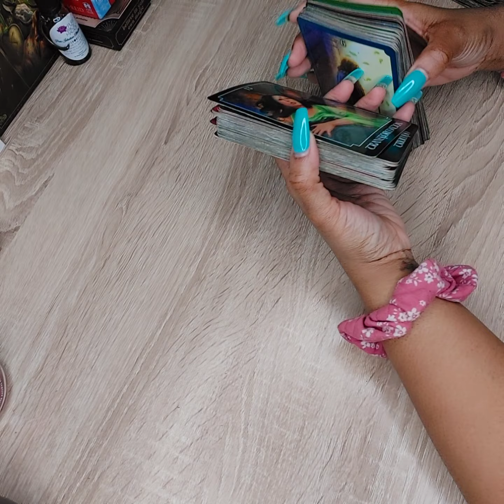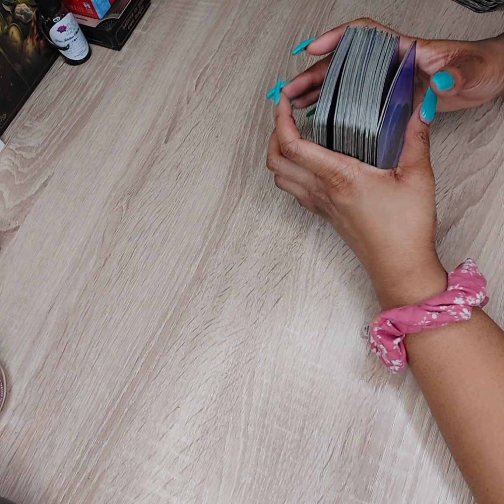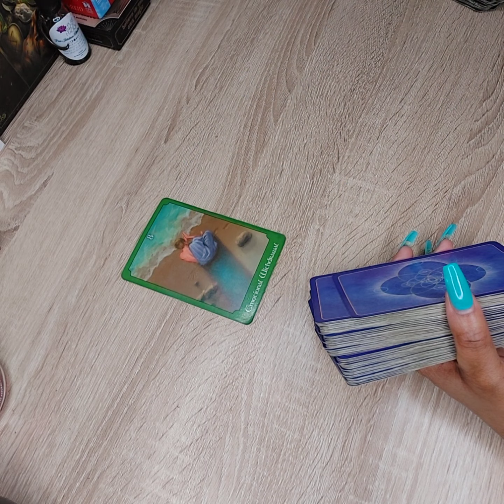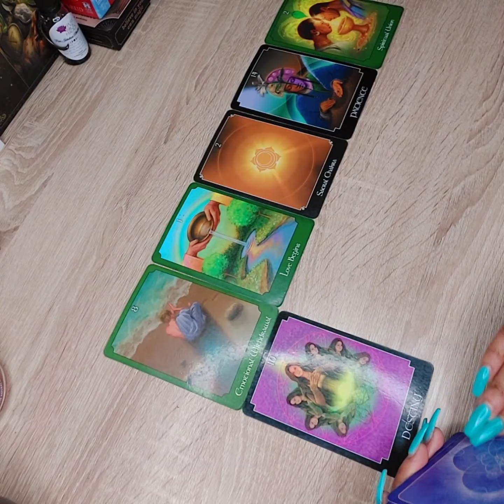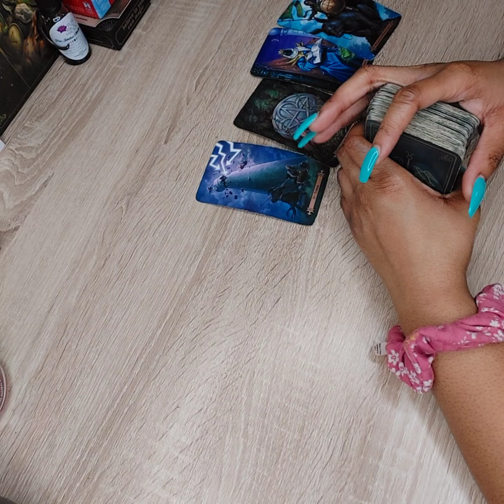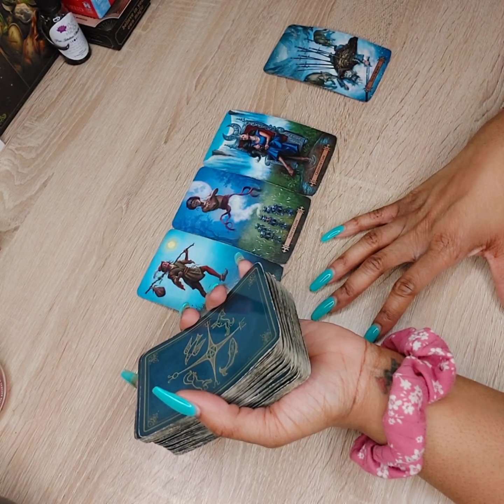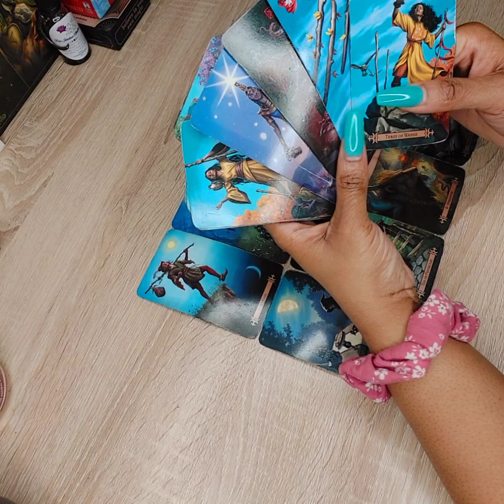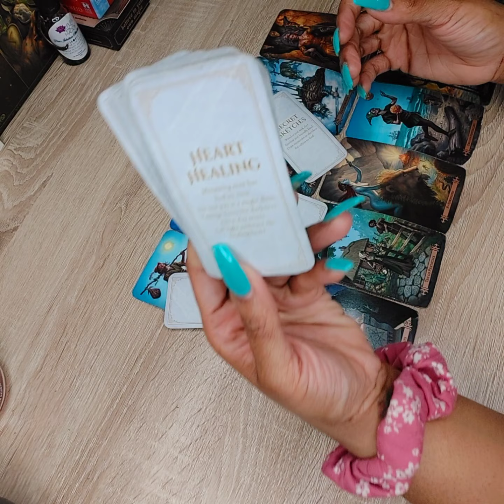Water Signs 🌊 They Never Would've Expected This From You. Jan 31st -Feb 5th Energy ✨